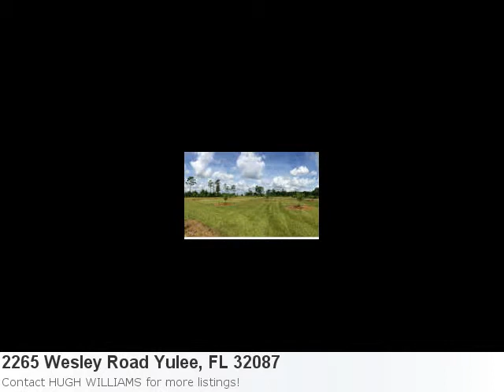Contact Me For A Showing Of This 13.61 Acre Lot In Yulee, Fl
Look At This Sensational New Listing! Check It Our Yourself: Here is what Trulia.com has to say about the area: Yulee Market Stats: There are 96 three bedroom properties available with an average listing price of $205,376. Overall the average listing price in Yulee is $227,222. Property Details For: 2265 Wesley Road Yulee, FL 32087Type: Lots/acreagePrice: $879,000 See full detail for Listing: 63307 Here is some additional information about 2265 Wesley Road Yulee Fl: Build Your Custom Dream Home On This Gorgeous Estate W/Gorgeous River And Marsh Views. 13.5 Acres, Marshfront, With Lake And Pecan Grove. 1,600 Feet Of Frontage On The Marshes Of The Nassau River Overlooking Nassau Sound And The Northern Shorelines Of Duval County. 12 Acres (Of 13.5 Total Acres) Are Already Cleared With A Two Acre Stocked Lake. Ten Of The Acres Are Improved Pasture W/190 Planted Pecan Trees. The Drip Irrigation System For The Trees Cost $19,000 And Is State Of The Art With Over Six Miles Of Buried Underground Pipe And Tubing Brings A Measured Amount Of Water To Each Tree On An Automatically Set Timer Basis. The Well On The Property Is An Artesian Well Drilled To 570 Feet Into The Florida Aquifer - So Deep That It Flows Producing 20 Lbs Of Water Pressure With No Pump Involved..Excellent For Agriculture, Horses, Or Any Animal Husbandry. Great Price For One Of The Remaining Estates In Nassau County, 10 Minutes To Amelia Island And Historic Fernandina Beach.